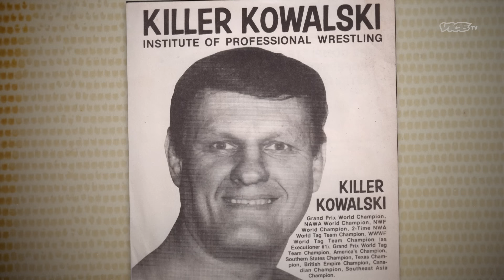Chyna: The Making of Wrestling Royalty - PART 2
Shattering gender norms, WWE legend Chyna rose to the top of the wrestling industry becoming one of the greats.

Chapters
0:00 The Early Years
1:13 Chyna the Actress
1:52 Hitting the Gym
3:00 Entering the Ring
4:20 Making a Mark
5:20 A Golden Legacy